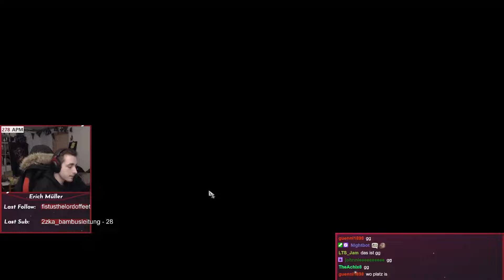Die volle STÄRKE der Teutonen!